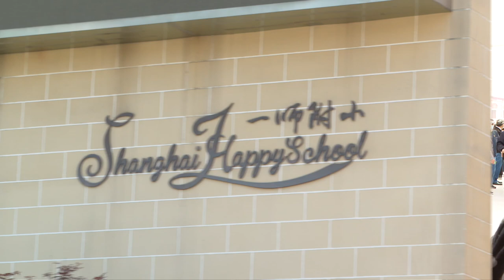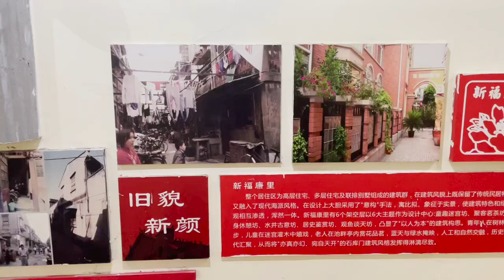After ditching Taiwan ties, Honduras sends reporters to tour China, and Shanghai their final stop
Huawei, the Bund, a memorial, a primary school and a community. This is the itinerary of a group of Honduran journalists visiting Shanghai as the final stop of their tour through China.

They are trying to get to know Shanghai and China better, not only as visitors and tourists, but as journalists who seek to have a more comprehensive and deeper understanding of China. As they put it, they were able to see that many of the things they believed about China were not true, and that information about China from the western world is 'totally distorted'.

In the morning, the group visited the memorial of the first National Congress of the Communist Party of China, where they learned about the history of the party, which led China's struggle against imperialism and colonialism to become an independent and strong nation.

After lunch, they attended a collective birthday celebration at a Shanghai primary school and visited the science and technology classrooms, where children were using interactive screens to read and learn or having a try at building robots, making clothes, toys and other items.

Finally, they came to New Fukangli neighborhood, a renovated community that is known for being elderly-friendly and for combining modern living conditions with Shanghai's iconic Shikumen features.

The fact-finding visit came a little over a month after China and Honduras established diplomatic ties in late March, and is seen as the first step for better understanding between the people of both countries.